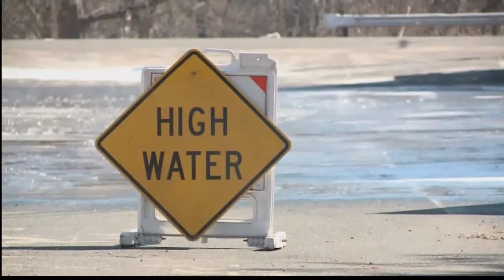Update On Flooding In The Midwest